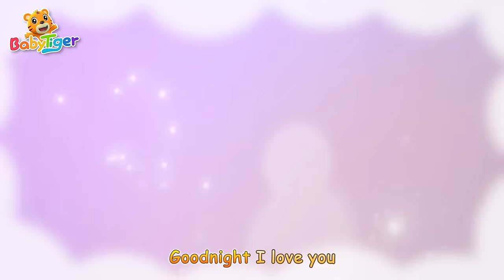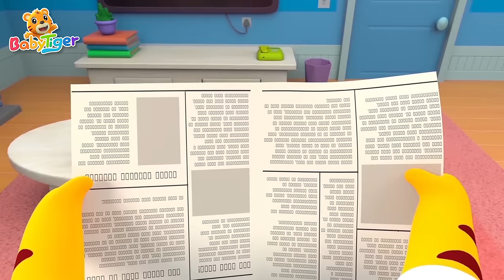Who Is Mr.Egg?Humpty Dumpty Song + More Nursery Rhymes & Animal Songs For Kids | BabyTiger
Locate your fav songs
00:00 Humpty Dumpty
1:44 Shadow Puppet Song
3:48 Bingo
6:45 My Brother Song
8:53 Baby Shark
11:19 Old Macdonald Had a Farm
14:21 Color Cars Song
17:06 Wash Your Hands
19:21 Hickory Dickory Dock
22:55 Itsy Bitsy Spider
25:04 Walking Walking
26:44 Are We There Yet？
28:33 On the Farm
30:27 No No Bedtime Song
32:51 Sweet Dreams
34:43 Let’s Move
Lyrics
Humpty Dumpty sat on the wall
Could not put Humpty together again